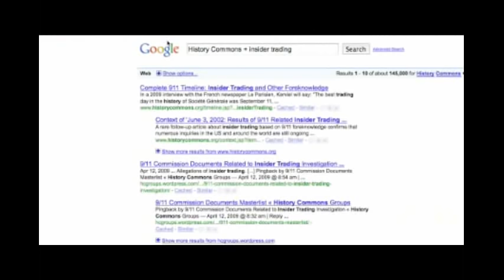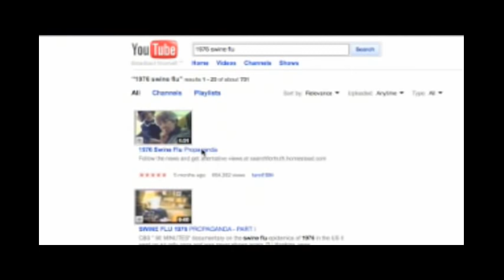4/17 - Broken Trust: Wall Street's Dead End (09-11-09)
Media Monarchy dot com's James Evan Pilato interviews Wall Street whistleblower turned forensic historian, Richard Grove, currently the editor of Tragedy and Hope Magazine

Therein, Richard explains the root causes of the global economic meltdown and how to prevent further fallout from adversely affecting America, as James and Richard break common ground and share the evidence which has been profitably suppressed by establishment media.